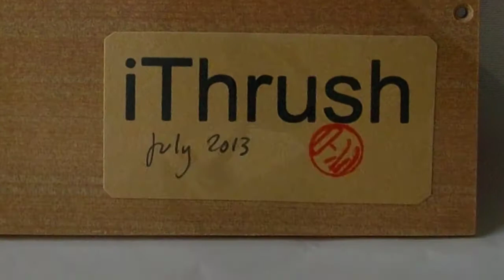iThrush - Bird Automaton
None too convincing bird automaton made from scrap & recycled materials: -
- motor from an old MO drive
- internal mechanism constructed of wood, aluminium & nylon
- body is papier mache.
- wooden box contains a voice recording chip, amp and speaker

The bird song is synthetic - I used xoxos' wonderful Oscine Tract VST, which physically models the songbird vocal tract.